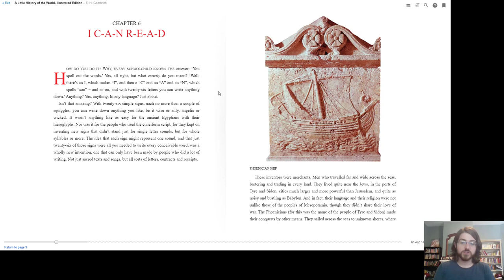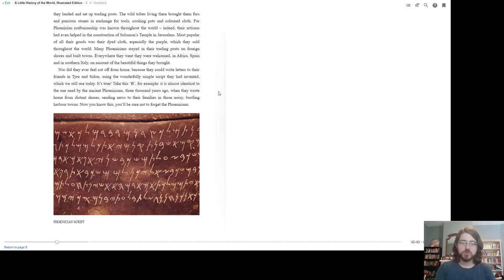Chapter 6: A Little History of the World by E.H. Gombrich classroom reading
Welcome to my A Little History of the World reading series!
I use this book in my classroom to provide middle school students an accessible text with a clear author's voice so that we can examine crtically how the beliefs, purpose, and context of the author shaped the story he told. In reality, it's even more complicated than that.
I do not claim ownership over this text and only use it for explicitly educational purposes.